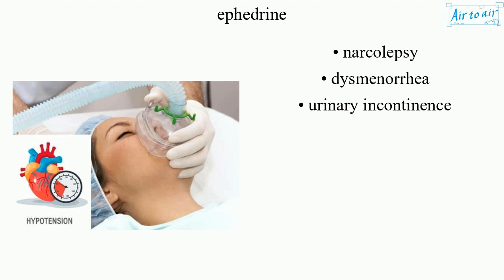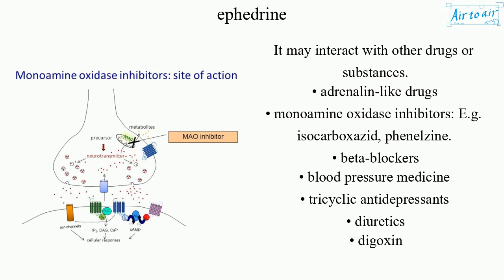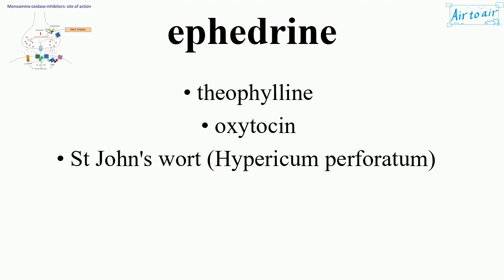ephedrine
A central nervous system stimulant.
It may be combined with guaifenesin for asthma and used as antitussive and expectorant. But attention should be paid because they can cause nephrolithiasis in cases of abuse.
It belongs to alpha/beta adrenergic agonists.

(Indications)
• intraoperative hypotension (hypotension during anesthesia)
• breathing problems (as a bronchodilator)
• nasal congestion (as a decongestant)
• myasthenia gravis
• narcolepsy
• dysmenorrhea
• urinary incontinence

(Comparison)
Norepinephrine is used to treat life-threatening hypotension that can occur with certain medical conditions or surgical procedures.

It may interact with other drugs or substances.
• adrenalin-like drugs
• monoamine oxidase inhibitors: E.g. isocarboxazid, phenelzine.
• beta-blockers
• blood pressure medicine
• tricyclic antidepressants
• diuretics
• digoxin
• atropine
• theophylline
• oxytocin
• St John's wort (Hypericum perforatum)

(Side effects)
• headache
• anxiety, insomnia
• vertigo
• dizziness, sweating
• tachycardia, arrhythmia, bradycardia
• reactive hypertension
• nausea, vomiting
• loss of appetite, weight loss
• difficult or painful urination